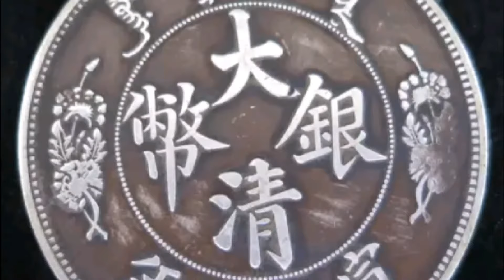1911 CHINESE DA QING HSUAN-TUNG XUAN TONG LONG-WHISKER DRAGON SILVER DOLLAR COIN